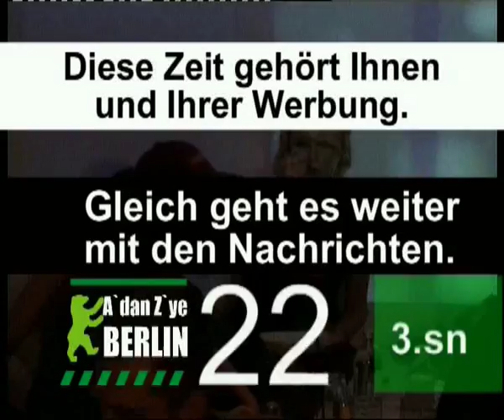T.C. Kültür Bakanlığı 58. Berlin Film Festivali kapsamında g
T.C. Kültür Bakanlığı 58. Berlin Film Festivali kapsamında gectigimiz gece  gece bir kokteyl düzenledi.
Berlin'in prestijli otellerinden Marriott'ta gerçekletirilen
Kokteylin ev sahipliğini, Türk sinemasını Berlin'de temsil eden SESAM üstlendi. kokteylde Türkiye'nin Berlin konsolusluğundan isimlerin yanı sıra, yerli ve yabancı gazeteciler ve sinema profesyonelleri de katıldı. Gün içinde, yaklaşık 150 kişinin katılımıyla, Berlin'de basının karşısına çıkan "Tatil Kitabı" filmi ve ekibi de, Ankara Sinema Derneği başkanı  eski temsilcisi Ahmet Boyacıoğlu tarafından geceye katılan davetlilere tanıtıldı.
gecede sürpriz bir isimde vardi genc kizlarin hayran oldugu özcan deniz.